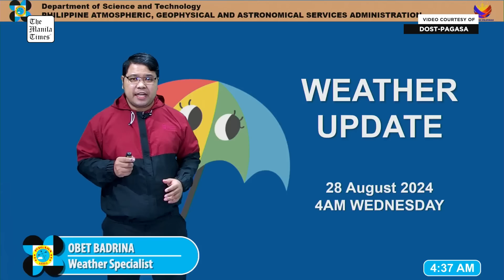Today's Weather, 4 A.M. | Aug. 28, 2024